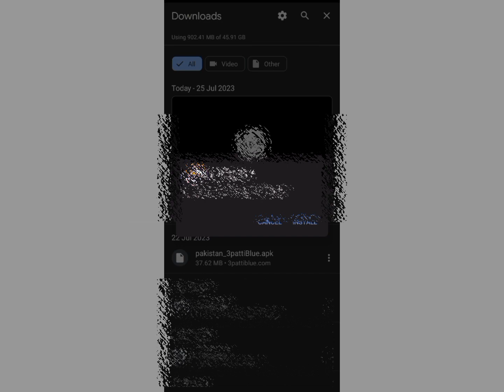3Patti app download link||3patti app I'd kaise banaye||3pattiblue game||3patti deposit.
3Patti app download link||3patti app I'd kaise banaye||3pattiblue game||3patti deposit.